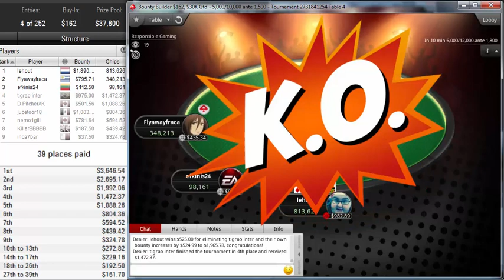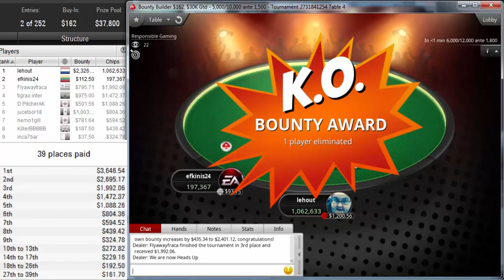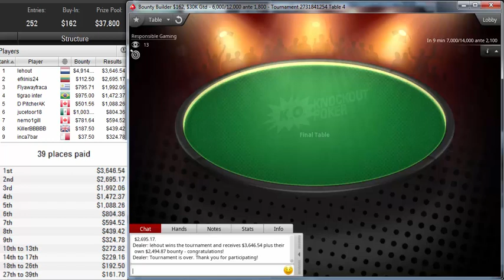"lehout" beat "efkinis24" final table heads up PokerStars Bounty Builder $162, $30K Gtd Nov 15, 2019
Poker StarsBounty Builder $162, $30K Gtd
Poker Network
Poker Stars
Game:
NL Hold'em, Multi Table
Tournament started:
Nov 15, 2019 12:30
Players:
252
Buy-In+Fee:
$150.00+$12.00
Prize pool:
$37,800.00
Tournament winner lehout beat out 251 players to win the Bounty Builder $162, $30K Gtd on pokerstars for $8,561.33. His win represented 22.6 % of the $37,800.00 prize pool.

lehout participated in 186 similar poker tournaments. lehout was in the money 34 times in total.
lehout's place was 63 in previous poker tournament and lehout won $75.00.
efkinis24, who finished in second place, earned 7.4 % of the prize pool.
Tournament Results
1 lehout $8,561
2 efkinis24 $2,808
3 Flyawayfraca $2,788
4 tigrao inter $2,447
5 D PitcherAK $1,590
6 jucetoor18 $1,808
7 nemo1gill $1,376
8 KillerBBBBB $627
9 inca7bar $362
10 wzwd667 $634
11 nameLarsen $552
12 feoh488 $606
13 hondacivic66 $460
14 estebangocu $567
15 Allontheblack1 $229
16 TyrelJam $492
17 LeVilleneuve $379
18 Picasso25 $549
19 neverfoldQ5 $443
20 koogle62 $399
21 LORINHO QB $305
22doutorlucky$530
23T0X16-$502
24jmslee21$249
25d3ment0r$418
26sudans$193
27Hugool88$513
2813santoy13$387
29Dr.Durrrq$293
30Pipin811$237
31illkeeptrying$434
32Cyberraver$527
33tottodahle$368
34bananero17$359
35Von Biela$199
36Derektum10$255
37onlydrunkreg$415
38trung2906$255
39Matticus85$274
40sum1sgotmyID$38
41ThaCardFatha$141
42Patota17$00
43iskrajizni$113
44SGE1977$38
45svajoniukas6$225
46willwin88$113
47gringenkov$38
48Elf Kicker$00
49joaommr$75
50Kazys881$00
51Igrok222$38
52Éder Rodrigo$38
53batcashaut$84
54dujo123$206
55patasss$38
56F1oba$00
57wojtaszip$75
58ch0kin_d0nks$75
59ccyrenne$19
60mirasol20$38
61Blue Nose 29$00
62Tatiana1403$75
63ACEbot4$00
64bobbud$00
65phongsinh$00
66mipalo23$00
67Betty.878$206
68RunWild279$00
69espinosaj188$75
70Royban03$38
71offQbert45$00
72chagnaa11$00
73gigi du nord$00
74viny12$00
75badass888888$00
76bondWGTN$38
77Armzzz$00
78tsopoulos$38
79Milosko87$38
80Maxbone22$00
81fwaraya$00
82Bagefterr$00
83Ko1ya777$113
84jumace$38
85alexxt7$00
86ppmaster$00
871chiban$00
88bienballa$38
89dr. dictator$00
90Henrianh$38
91Anon1m112$38
92Halifax$00
93candycai$00
94TALISMANEN$00
95SPEWTARD$56
96Otb_RedBacon$00
97TheLionHunter$00
98Ztriike$113
99Glomlien$00
100kostanellys$00